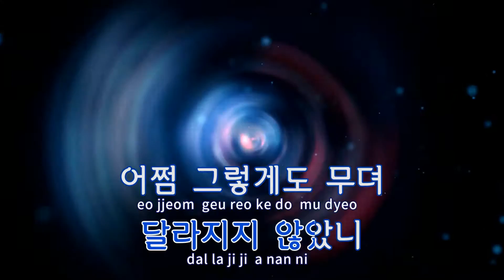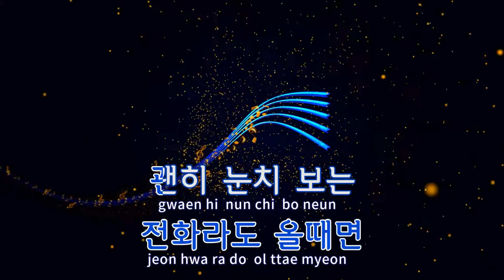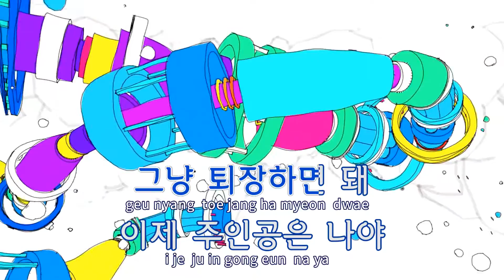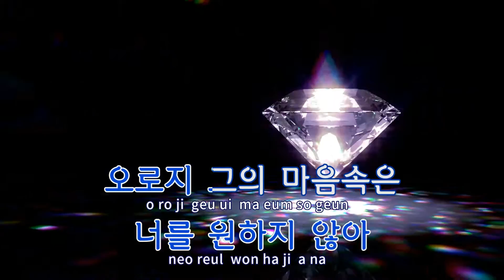[TJ노래방] Steal Away - 이은미 / TJ Karaoke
Steal Away  --  이은미